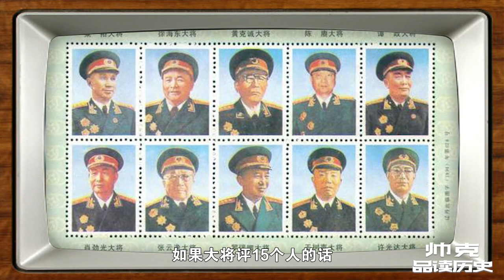萧克是大将第13名候选人，为何失之交臂？因与张国焘互有好感？